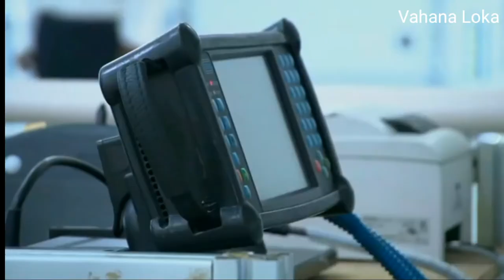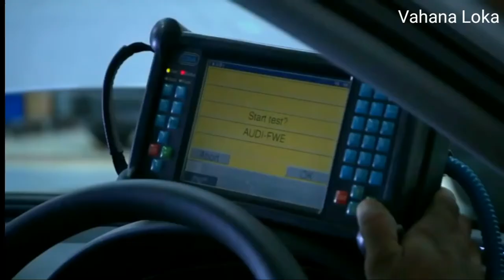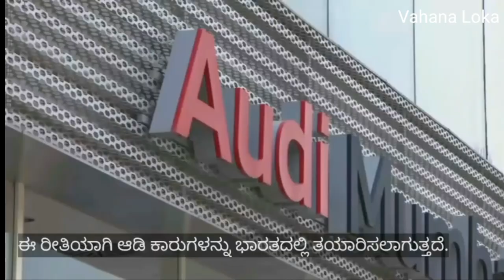Audi production plant in India | ಇದೇ ನೋಡಿ ನಮ್ಮ ದೇಶದಲ್ಲಿ ಇರುವ ಆಡಿ ಕಾರ್ ಕಂಪನಿಯಾ ಫ್ಯಾಕ್ಟರಿ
Audi India Pvt Ltd is a division of the German automobile manufacturer Audi and the Volkswagen Group India. It was founded in 2007 with headquarters in Mumbai, Maharashtra.

Audi India was established in March 2007 as a division of Skoda Auto India Private Limited (SAIPL). Audi is represented in 110 countries worldwide and since 2004, Audi has been selling its products on the Indian market.

In March 2007, Audi set up its own sales company for India. By establishing Audi India as a division of Skoda Auto India Private Limited (SAIPL). in Mumbai. Audi is making a clear long-term statement in the country with ambitious growths plans. Audi’s goal is to become the leading automobile luxury brand in the Indian market,.

The Audi India strategy encompasses significant investments in branding, marketing, manufacturing (locally assemble engines to cut down its import bill in a range of 10–30%), exclusive dealerships and after sales services. In 2007, only 2 percent of the new car buyers in India knew Audi. In 2008, it went up to 13 percent

Skoda Auto India Private Limited (SAIPL) has been producing automobiles for AUDI AG at its site in Aurangabad in the Indian federal state of Maharashtra since September 2007. The Audi A6 and A4  Sedans are produced at the plant of Skoda Auto India Private Limited (SAIPL). In the spring of 2007, an independent sales company was founded that coordinates the business activities of Audi in the Indian market.
ಆಡಿ ಎ. ಜಿ(AUDI AG) ಸೆಪ್ಟೆಂಬರ್ 2007 ರಿಂದ ಭಾರತದ ಮಹಾರಾಷ್ಟ್ರ ರಾಜ್ಯದ ಔರಂಗಾಬಾದ್ ಸ್ಥಳದಲ್ಲಿ ಆಟೋಮೊಬೈಲ್ಗಳನ್ನು ಉತ್ಪಾದಿಸುತ್ತಿದೆ. ಪ್ರಸ್ತುತ ಆಡಿ A4 ಸೆಡಾನ್ ಮತ್ತು ಆಡಿ A6 ಸೆಡಾನ್ ಅನ್ನು ಭಾರತೀಯ ಮಾರುಕಟ್ಟೆಗೆ ಸ್ಕೋಡಾ ಆಟೋ ವೋಕ್ಸ್ವ್ಯಾಗನ್ ಇಂಡಿಯಾ ಪ್ರೈವೇಟ್ ಲಿಮಿಟೆಡ್ (SAVWIPL) ಕಾರ್ಖಾನೆಯಲ್ಲಿ ತಯಾರಿಸಲಾಗುತ್ತದೆ.